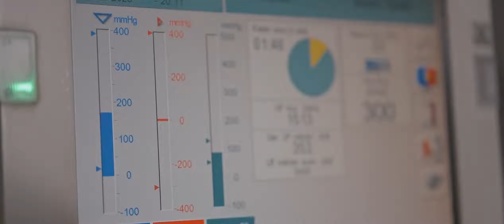Gec Anladim Bu Sevginin Yalan Oldugunu I Süper Seçme Azeri Mahnılar 2023 I TREND Yığma Klipler 2023